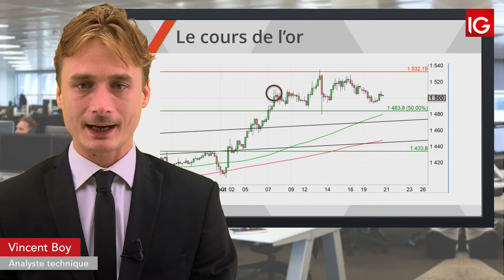Bourse - GOLD, surveiller le maintien au-delà des 1500$ - IG 21.08.2019